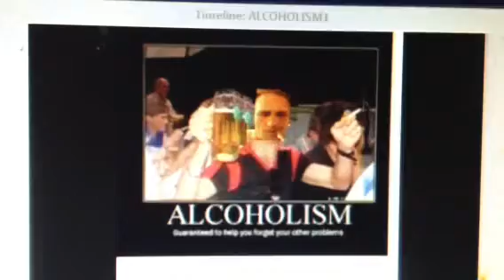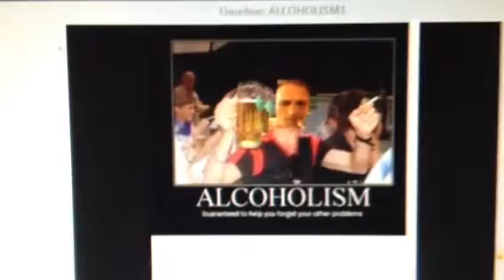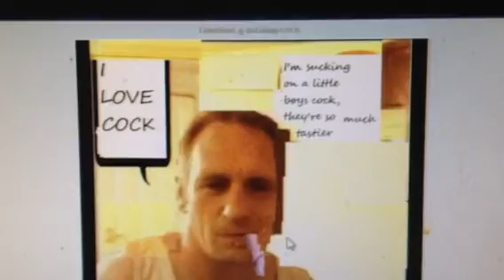Jj The Jackoff Drunk